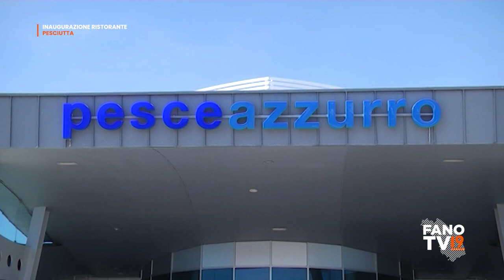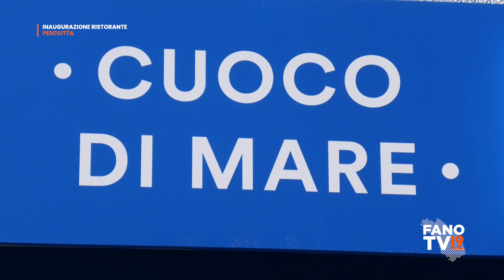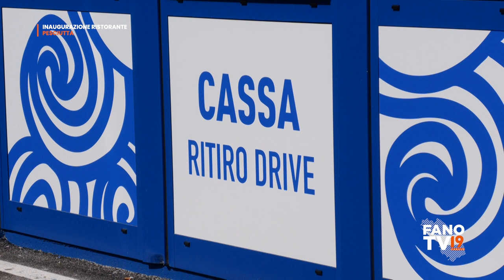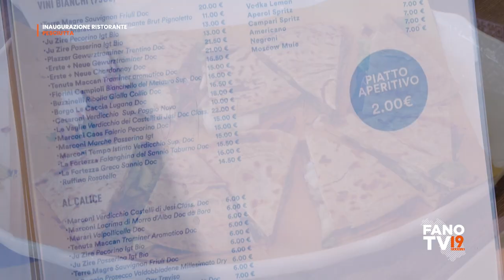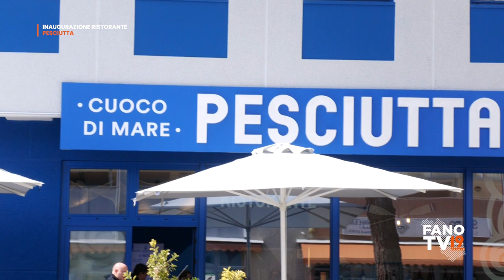Inaugurario ristorante Pesciutta